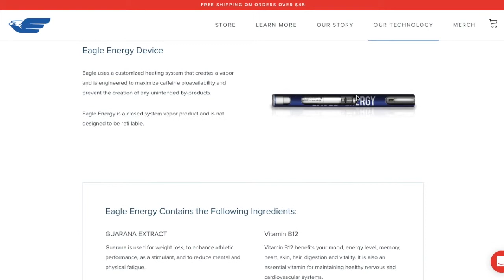The High Button: #197 Luke Parker, Lacrosse Nova Scotia & The Jr A Bandits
Huge thanks to our team!